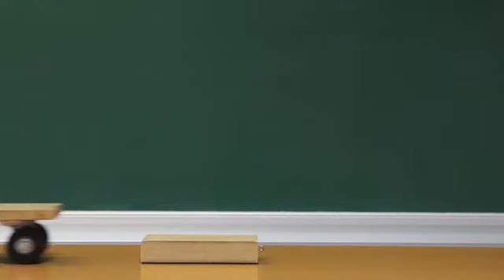Kvadar u ubrzanom sustavu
Metodički priručnik iz fizike za 1. razred gimnazije - ishod FIZ SŠ B.1.2. Primjenjuje I. Newtonov zakon